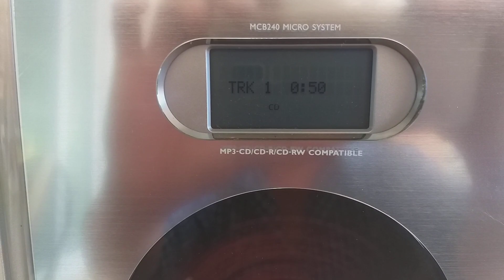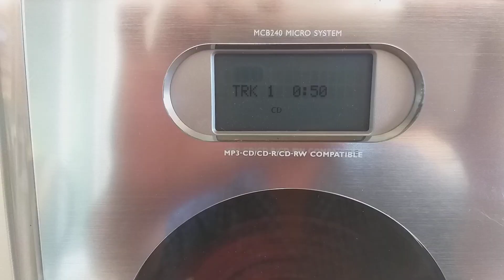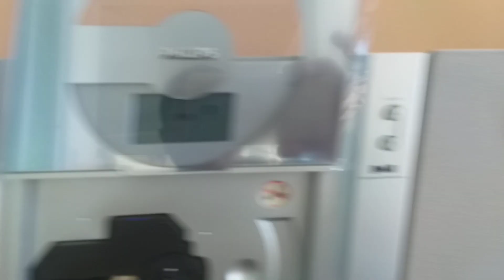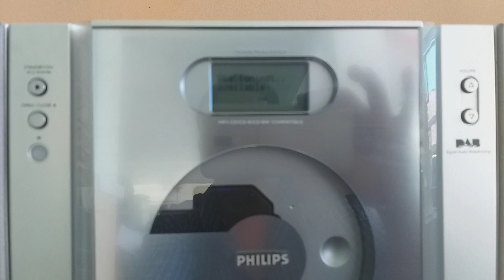ทดสอบวิทยุดิจิตอล CD CDMP3 สวยเสียงดีมาจากเยอรมัน PHILIPS MCB240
สวยเสียงดีรับวิทยุระบบดิจิตอลได้ CD CDMP3 เสียงดีฟังสบาย ติดต่อพูดคุ่ย LINE VIRA95418 TEL